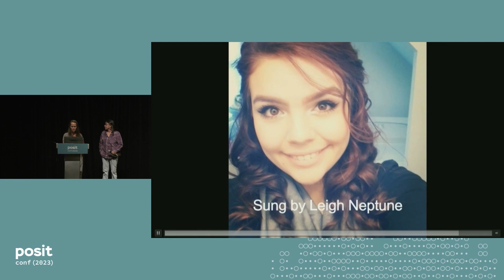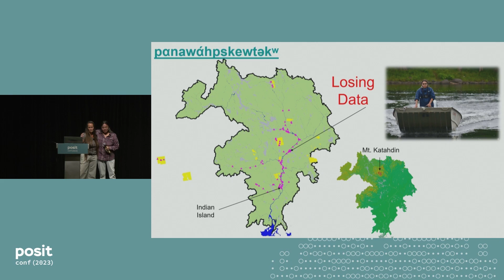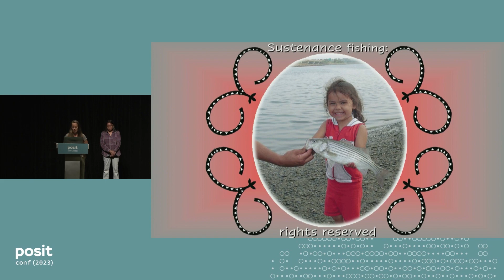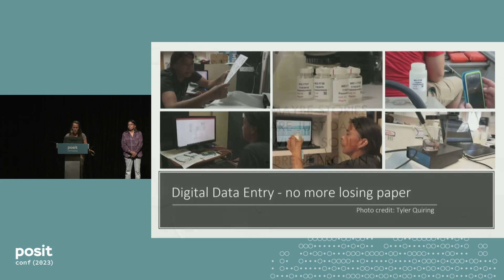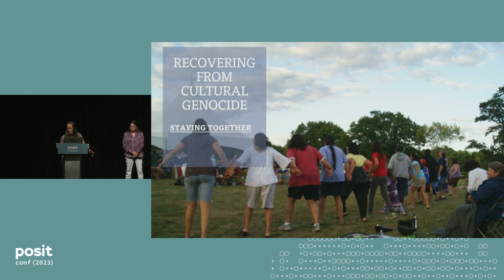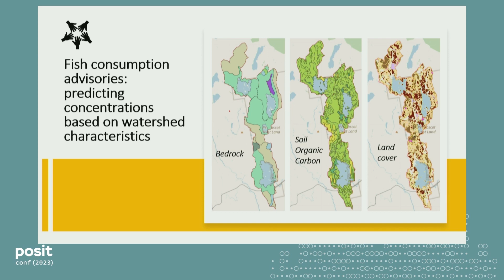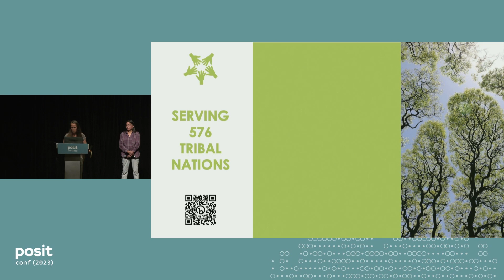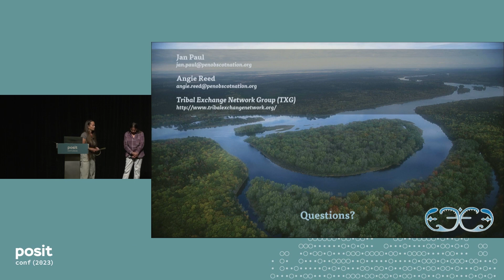Using Data to Protect Traditional Lifeways - posit::conf(2023)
Presented by Angie Reed

The spirit of Penobscot Nation's work to protect the health of their relative, the Penobscot River, is embodied in the Penobscot water song which says ""Water, we love you, thank you so much water, we respect you."" Because the Penobscot River is not a natural resource - she is a relative, family - this song describes the foundation of our efforts to protect her health and well-being. The identity of Penobscot people cannot be disconnected from the river, and protecting this traditional lifeway is at the heart of our work.

For over a decade we have used R to manage, transform, analyze, and visualize data, and the free, open-source Posit products help us leave a legacy of good data management and the ability to share results with Penobscot Nation citizens. You will learn more about how our use of R has helped us achieve more stringent protections for the Penobscot River and how we engage young people in every step of this work. We are also part of a larger network of tribal environmental professionals, working together to learn R and share data and insights. We will give you information about how you can volunteer to help expand the network of folks providing technical assistance on any R and RStudio related topics.

Talk Track: End-to-end data science with real-world impact.
Session Code: TALK-1144